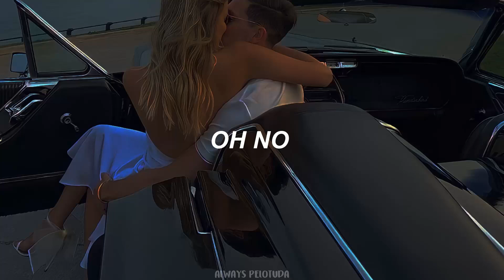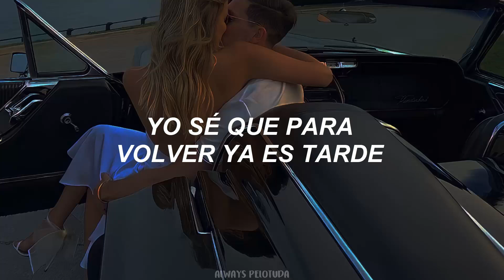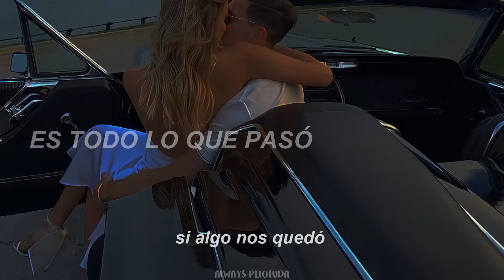estado: enamorada de esta canción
🍒¡Apoya al artista a través de sus redes!🍒

Recuerda siempre sonreír ante la adversidad y ser amable y paciente con los demás. 💘

📱MIS REDES

[ Lyrics ]

No sé si te acuerdes
De la vez que nos perdimos en septiembre
Que fuimos a malgastar la suerte
Como si no fuera a acabar, oh no
Tantas veces
Que tomé tres escalas para verte
Creo que me acostumbré a tenerte

Yo sé que para volver ya es tarde
Y nuestro plan nunca fue quedarse
No sé si habrá una segunda parte
Pero si algo nos quedó, es todo lo que pasó

En Mónaco
Eh, eh, eh
En Mónaco

Las luces, las noches que fuimo’ de bares
Las vez que peleamo’ y perdiste la llave
Se extraña todo lo que fue tenerte
Haría todo por volver a verte
Mirar tus ojo’ y esta ve’ perderme y (Oh-oh-oh)

Take me back, take me back, take me back (Take me, take me, take me)
Solo quiero regresar, regresar, regresar (Solo quiero regresar)
Baby, take me back, take me back, take me back, please (Take me, take me, take me)
Solo quiero regresar, regresar, regresar

Yo sé que para volver ya es tarde (Ya es tarde)
Y nuestro plan nunca fue quedarse (Quedarse)
No sé si habrá una segunda parte (No lo sé, baby)
Pero si algo nos quedó (Si algo nos quedó) , es todo lo que pasó (Es todo lo que pasó)

En Mónaco
En Mónaco, en Mónaco, en Mónaco
En Mónaco
En Mónaco, en Mónaco, en Mónaco-co-co-co
En Mónaco
En Mónaco, en Mónaco, en Mónaco, tú y yo
En Mónaco
Eh, ey, babylon girl

En Mónaco
el vino barato,
las tardes en Mónaco
La lluvia llevando tu llanto al desagüe
Y tu boca queriendo contarme en Mónaco
Queriendo quedarse en Mónaco
En Mónaco, eh, eh, eh